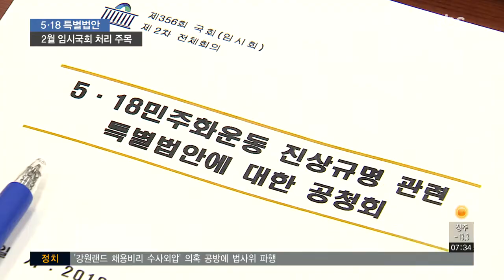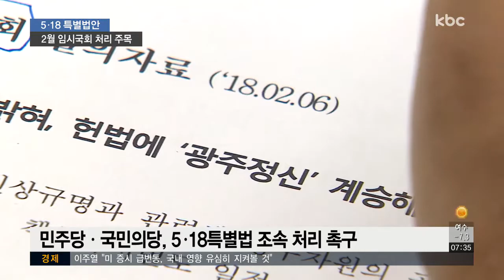5ㆍ18 특별법, 2월 임시국회 처리 기대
여야가 '5.18진상규명특별법' 제정을 위한 공청회를 열었습니다.

자유한국당이 진상조사단 구성의 공정성 등의 문제를 제기했지만, 진상규명의 필요성이라는 큰 틀에서는 공감대를 이뤘습니다.